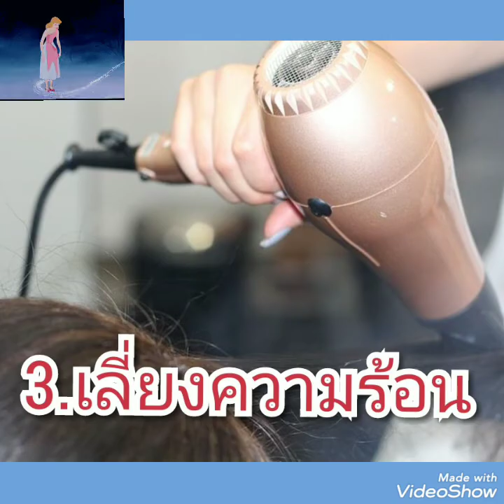#5 วิธีแก้ผมแตกปลาย​นานาสรรหามาสวย​เมียฝรั่ง​ในโรมาเนีย​nana​ story​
Created by VideoShow วิธีแก้ผมแตกปลาย​ให้ผมกลับมานุ่มสลวย เงา​งาม, โปรดติดตาม​ภาพ​สวยๆ​จาก​โรมาเนีย​และวิถิชีวิตชนบทในโรมาเนีย​ได้ที่ช่อง​เมีย​ฝรั่ง​ในโรมาเนีย, ขอขอบคุณข้อมูลจาก​